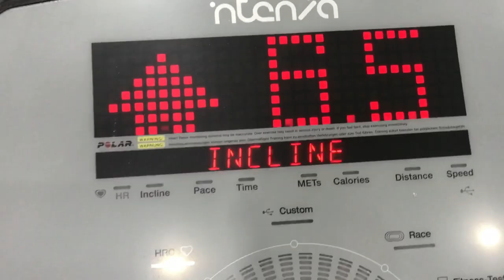New nails & Haircut | Gym & Delicious food | Friends & Board games | Mom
Hello friends! I've been away for 3 weeks but I didn't forget about you! So here is another video!
This video maybe is a little bit outdated because is cold outside (right now is already spring and so nice). I prepared this video weeks before, but because of my roller coaster of emotions and events that happened, I didn't feel like posting it at that time.
I didn't post anything in these past weeks because a lot of crazy and not so great things are happening in my life, maybe in the future I will share with you but for now I will keep it for myself.